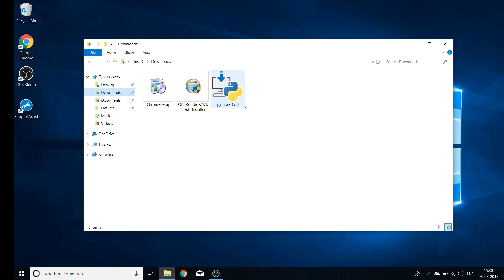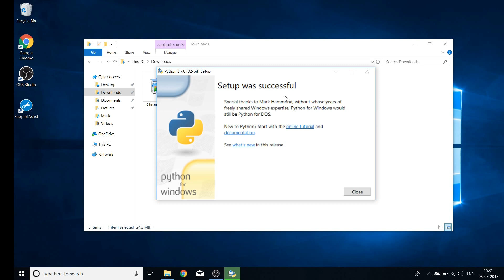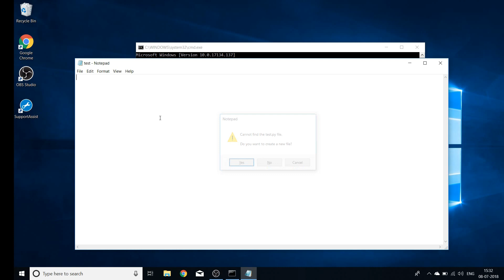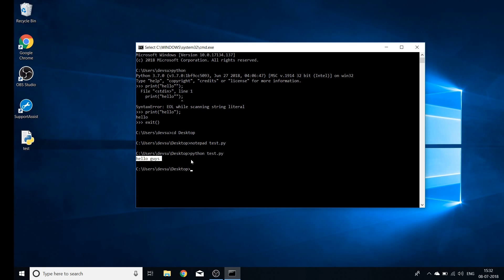How To Install And Run Python3 Program In Windows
How To Install And Run Python 3 Program In Windows